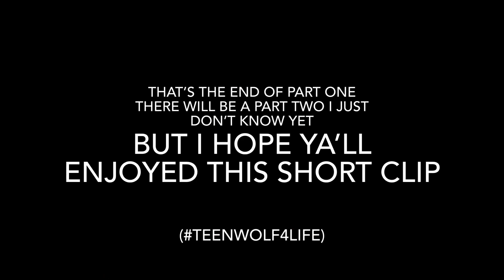Malia & The Desert wolf Part One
I’m doing a few more videos for the chemistry between malia and her mother I find it very interesting I would like to say thank you so much for all the subscribers and the likes it means a lot to me I didn’t think I would get this far there will be a part two to the video maybe out sometime next week it does take me some time but if you would like to check out my other account (Serpent Topaz - Kf Xx) there are other Teenwolf and different videos on there also

Show - Teenwolf
Song - Castle